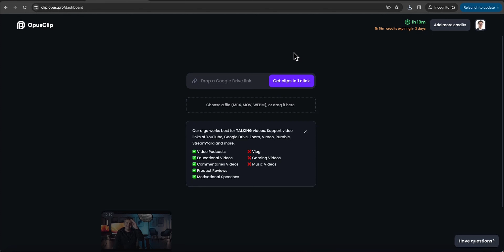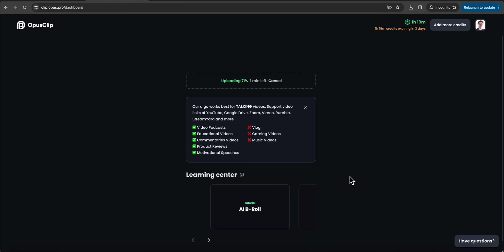🔥 Subir tu Video | Curso OpusClip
Producción: Shure SM7B, solo tiene 1 Isolation (a nivel de clip) y DeEsser a 5KHz.